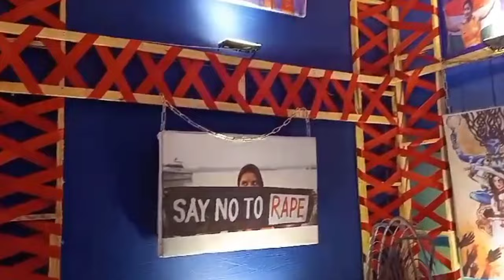Kali Puja Vlog | Soumen Mitra Puja 2023 | Rup's Life and Lifestyle 🌈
Hi lovelies 💓
Sharing a special vlog on Kali Puja at a dear friend's place. Hope you enjoy it. May the festival of light bring joy, peace and prosperity in your life. May there be victory over evil ALWAYS.